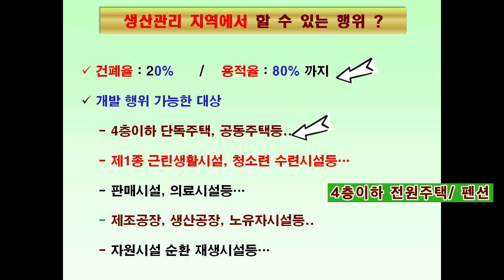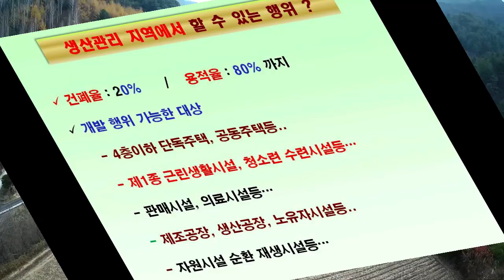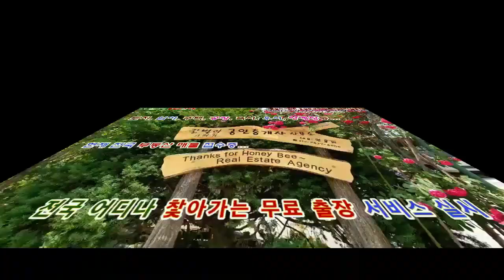(급매) 인제군 기린면 진동리 토지 매매 전원 힐링지 토지 703평 (협의가능)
꿀벌아고마워 공인중개사 사무소 유투브채널 (급매) 인제군 기린면 진동리 토지 매매 전원 힐링지 토지 703평 (협의가능)